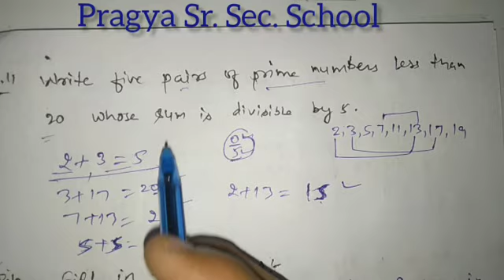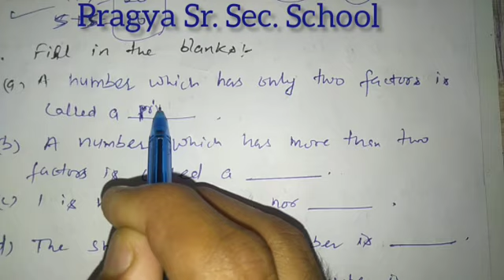Pragya School 6th Maths Playing with Numbers Lecture-5